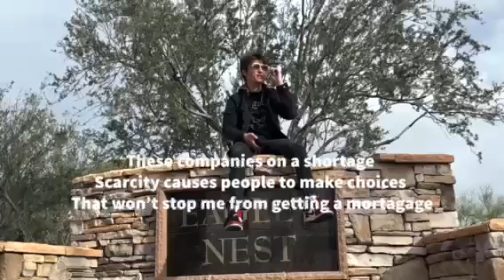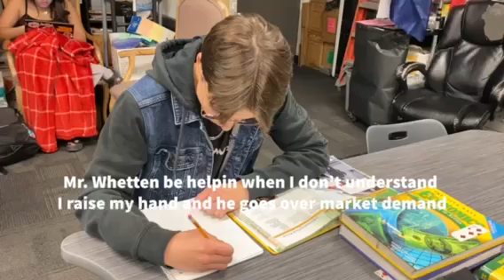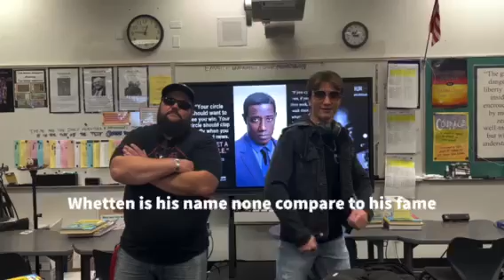Whetten 2023 - River and Dawson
Group video project for Coach Whetten's economics class, Spring 2023